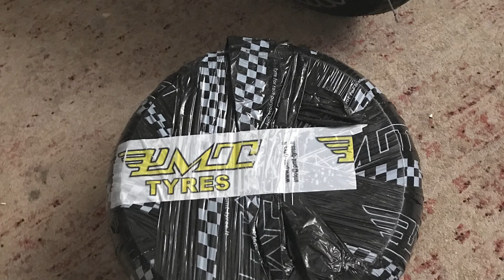Blade chasis e-scooter project (it's literally start from zero)